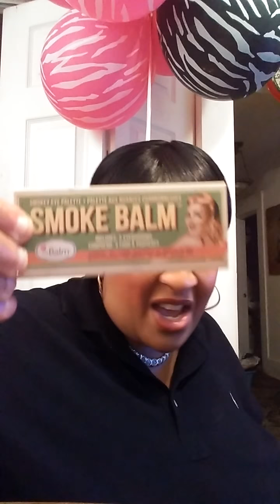View is a View Stuntin' On Em!!!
A brief summary over items I received from a view is a view. Make up, blushes, shadows, and other items I can use. Thank You!

Mia
P.O.Box 6674